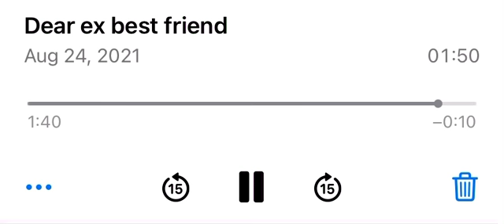dear ex best friend - jaseina coble (heather - conan gray)